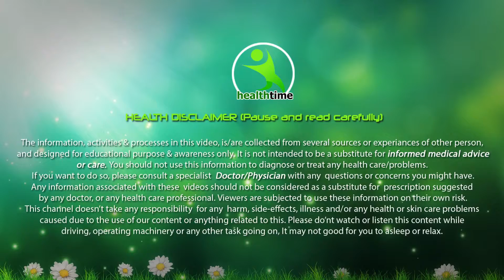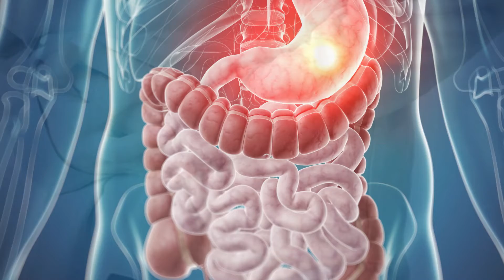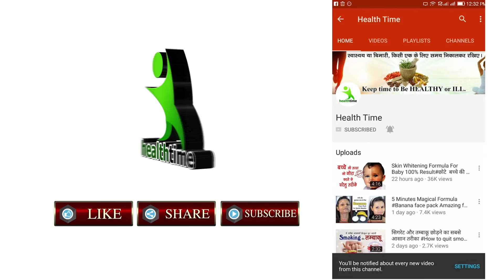क्या होता है जब ये आपके मुँह में जाता है Amazing Health Benefits of taking it in your mouth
Hello friends, aaj hum aapke liye ek aur special video lekar aaye hai jo aapko bahut pasand aane wala hai, jaisa ki aap humen apni request bhejate rahte hai alag alag videos banane ki,
jisase aapki health bani rahe sada achhi, aapko ghar ka khana mile wo bhi hotel se jyada hygene, tasty aur healthy, aise videos jo aapki skin ko karen glow, aapke hairs ko kare lamba
aur chamkdaar to unhi batoin ko dhyan me rakhte huye aaiye dekhiye ek aur naya topic aasha hai ye bhi aapko bahut pasand aayega, ise like kare, share kare, aur channel ko

स्वादिष्ट घेवर बनाना है बहुत आसान Easy Ghevar Recipe How to make Ghevar Recipe at home
नमकीन मठरी बनाने की सबसे आसान विधि हिंदी में || Namkeen Mathri Recipe by Rajni's Real Kitchen
How to make Gulab Jamun in easy way गुलाब जामुन बनाने की आसान विधि Health time's Real Kitchen
How to make Bread Rasmalai Reciepe Video || स्वादिष्ठ और आसान ब्रेड रस मलाई कैसे तैयार करें
मिनटों में बनाऐं बाजार जैसी फ्रूटी ‍। Mango Frooti Recipe मैंगो फ्रूटी घर पर कैसे बनाएं Health Time